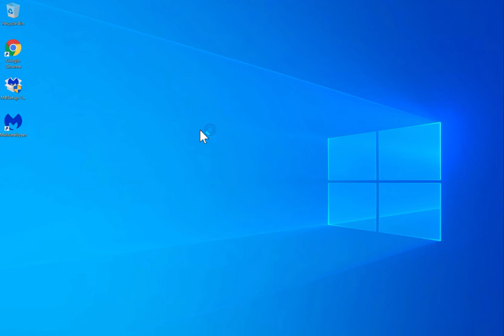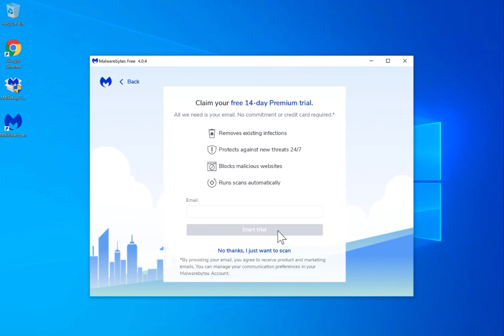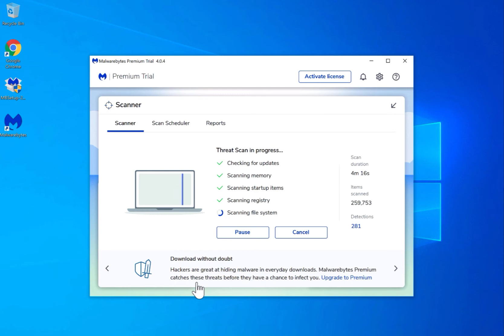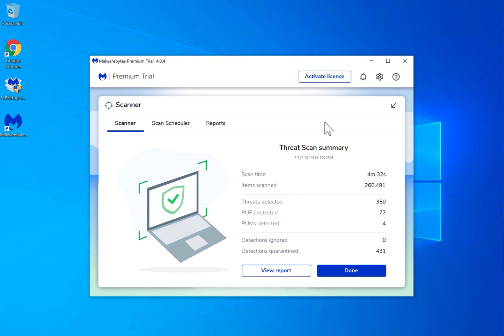Remove Shamdisting.club (removal video)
In this video, I show you how to remove Shamdisting.club. Shamdisting.club is a scam, misleading users into accepting push notifications in the browser.